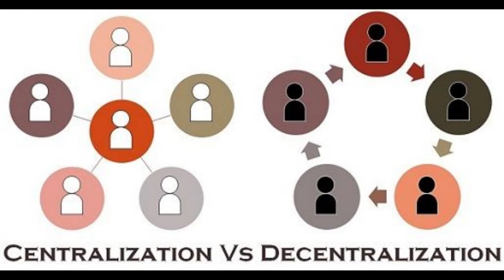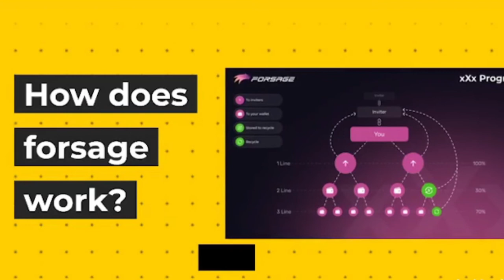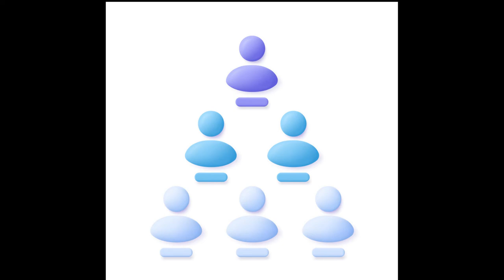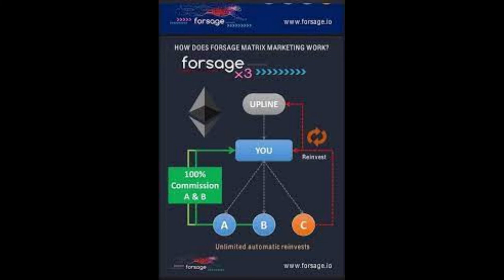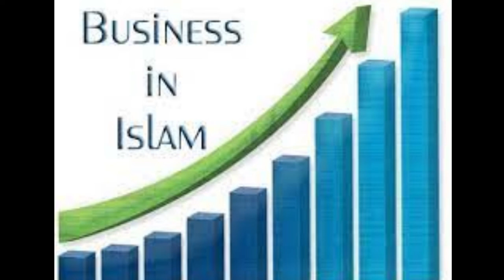Forsage Busd kia hai ||Forage earning without referral|| online earning|| forsage real or scam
In this video you will know that what is "Forsage busd", and how does it work? Also will know about that how does pyramid scheme work? Either it is legit or illegal?